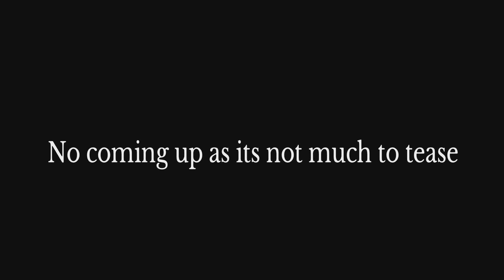Neptunia sisters vs sisters playthrough part 34 WHOS REALLY MAHO!?!?